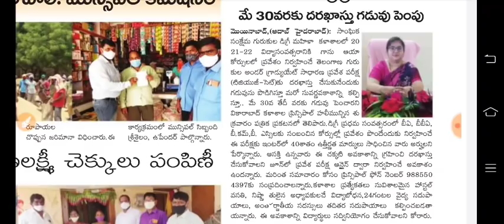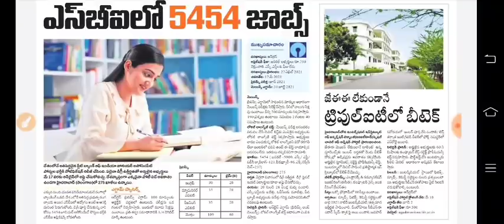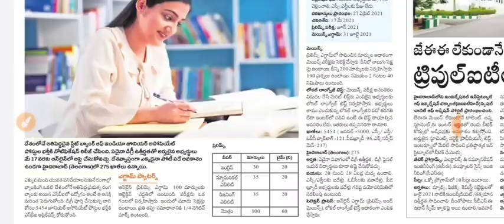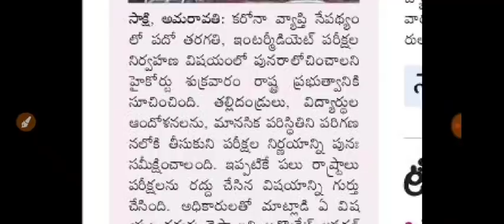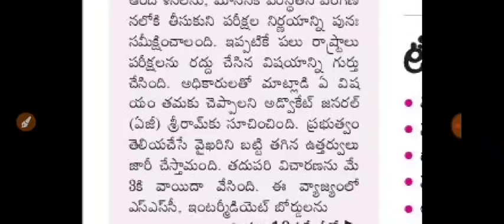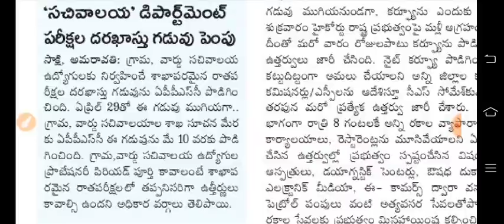🔥 4000+ ఉద్యోగాలకు నోటిఫికేషన్ విడుదల...!! 10th, inter పరీక్షల పై హైకోర్టు తీర్పు..?